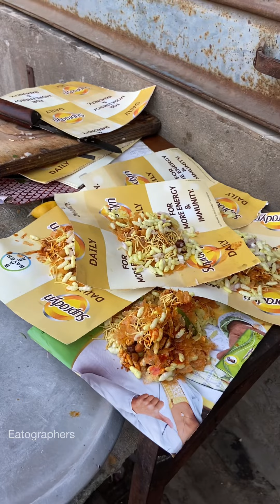60 Year Old Woman Selling Tarri Poha At Only 5 Rs/-😱|Hardworking Aunty Making Best Poha🙏|Help Her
This aunty is surviving on her own by selling poha. She sells it from only 5 Rs/- to 20 Rs/- Her poha is delicious😋 Do support and help her🙏

Address: Opposite TB hospital, Bharat Mata Chowk, Nagpur

Keep supporting @eatographers